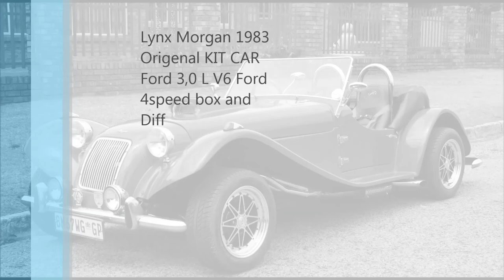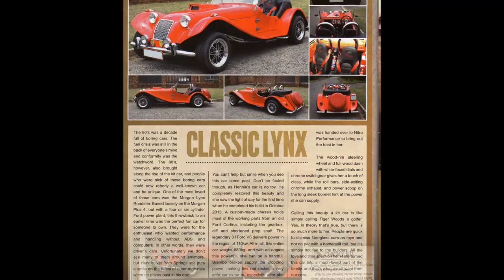Lynx roadster Morgan Rebuild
Lynx Roadster (Morgan replica) rebuild